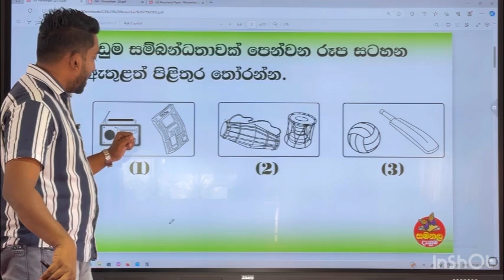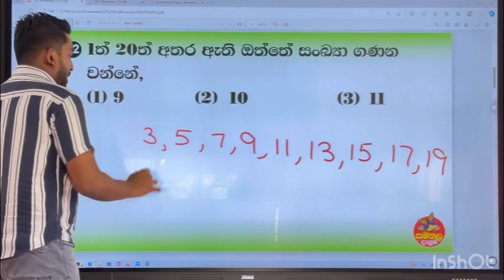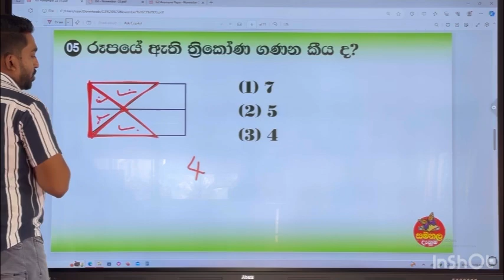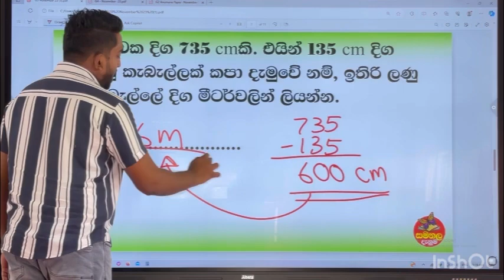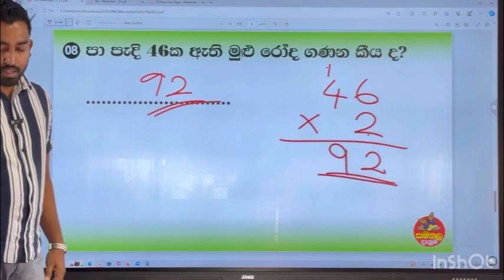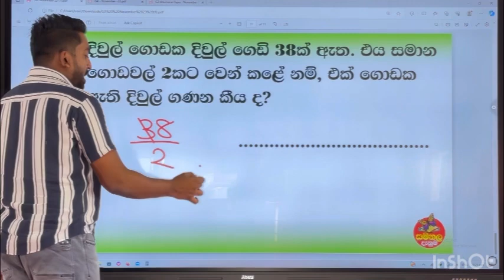Ganitha Gatalu - Grade 3 | ගණිත ගැටලු | 23rd November 2023 | Samanala Danuma